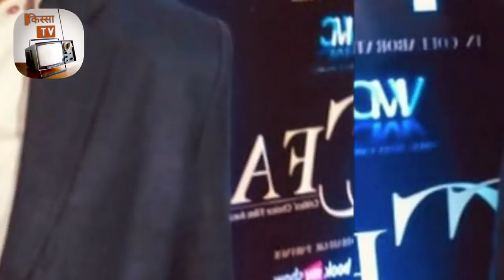Biography: Tum Bin Movie में नज़र आए Actor Himanshu Malik इन दिनों कहां रहते हैं? जान लीजिए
Himanshu Malik is an Indian film actor, screenwriter and producer known for his works in Bollywood. He started his acting career with the film, Kama Sutra: A Tale of Love (1996) and gained recognition with his portrayal of Abhigyan, a wealthy Canadian industrialist in the 2001 romance Tum Bin. His other notable work includes Jungle (2000), Khwahish (2003) and Rog (2005).

Himanshu began his career in music videos; most notable among them was Nusrat Fateh Ali Khan's Afreen with Lisa Ray. He later appeared in Sonu Nigam's Deewana with Sandali Sinha. Meanwhile, he made his film debut with a role in Mira Nair's Kama Sutra: A Tale of Love (1996) and also appeared in Ram Gopal Varma's Jungle in 2000. However, his big break came as a supporting actor in Tum Bin (2001), leading to work in several small films. His next big feature was Khwahish (2003), playing the lead opposite Mallika Sherawat, notable for its sensuality and kissing scenes.

He turned filmmaker in 2012- writing and directing, his first short feature - Q.E.D- Quod Erat Demonstradum. QED, a 45 min short featurette about a detective failing to crack a case, was well received at the festival circuit and by indie Film Industry. Malik.mov Films Pvt Ltd is a production house that he founded in 2014, under which he has directed various music videos and advertising content for numerous India based brands. Malik is a Jaat. He practices adventurous sports like paragliding, flying, and scuba diving.